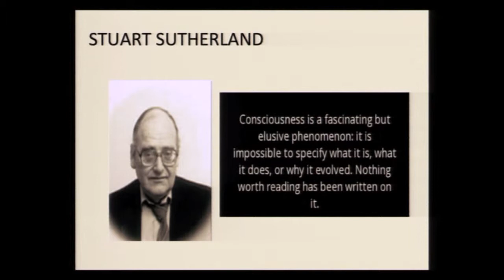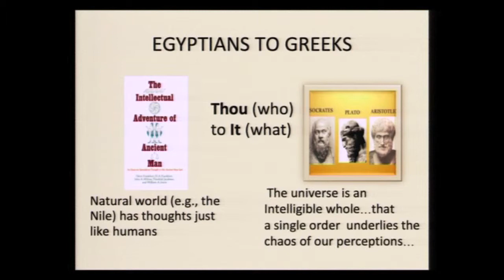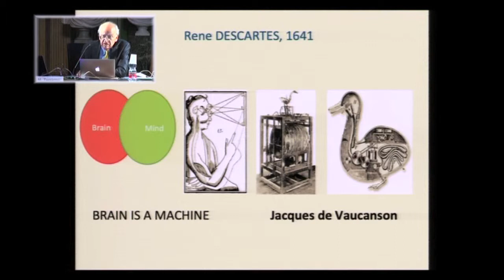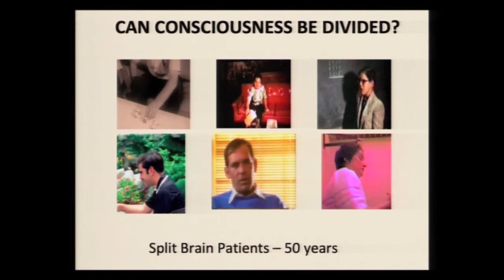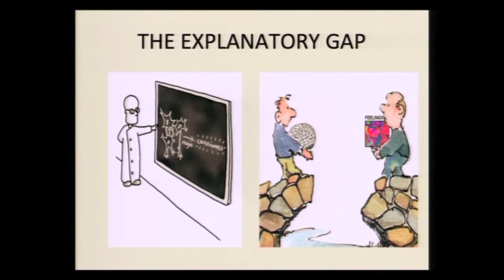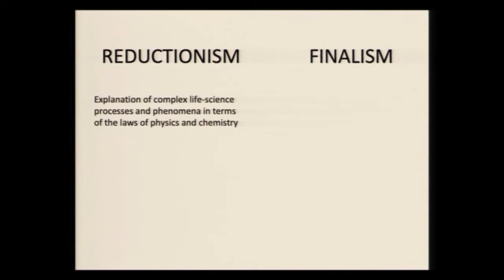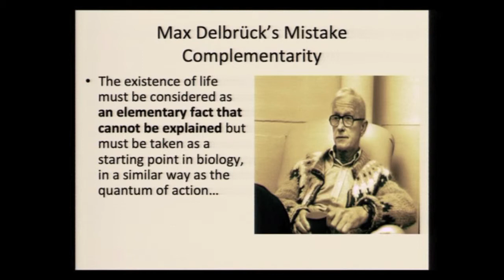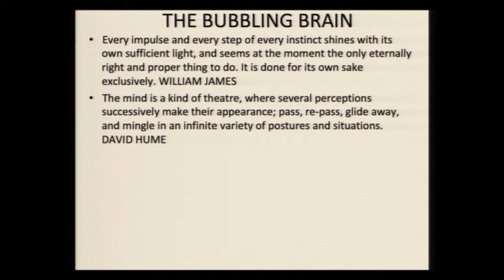Mike Cazzaniga, The Consciousness Instinct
Il 17 aprile 2019 l'Accademia delle Scienze ha organizzato una giornata di studio in onore di Joseph LeDoux intitolata From split-brains to emotional consciousness. A tribute to Joseph LeDoux. Il prof. Mike Cazzaniga ha tenuto un intervento dal titolo The Consciousness Instinct.